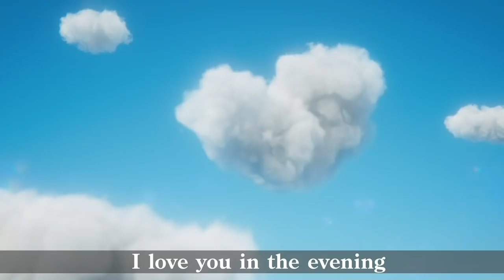Under the Chestnut Tree 🌳Sing Along with Shimajiro | Kids videos for kids | Nursery Rhymes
Welcome to Shimajiro’s official YouTube Channel!

Shimajiro is a character for pre-schoolers, that combines the power of animation with the benefits of early development to provide you and your child with an innovative learning experience.

We have spent 30 years working with child developmental specialists to create animations, songs and learning concepts that build social skills and provide your child with an innovative learning experience.

We believe that 21st century children need to learn 21st century skills to reach their full potential.  And we know, every parent wants their child to learn critical learning, literacy and life skills that are necessary to thrive.

Shimajiro will entertain, educate and inspire your child to learn the skills they need for tomorrow.

The channel is home to character-led educational content that focuses on a themes (friendships, families, numeracy curiosity, literacy, maths ).
These are brought to life using both animation, songs and live action.

English version
-Cast-
Shimajiro :Michelle Ruff
Mimi-Lynne: Stephanie Sheh
Flappie: Frank Todaro
Nikki: Tara Sands
Mr. Roarson: Todd Haberkorn
Hannah: Valeria Zunzun/ Shimataro: Michael Pizzuto/ Sakura: Rena Strober/ Ms Shikako: Katie Leigh/ Kirinta: Reba Buhr/ Boota: Constance Parng/ Hitsuji: Lucien Dodge/ Shimajiro's Granda: David Cooley/ Mimi's Dad: Christian Banas
-Staff-
English Production: Iyuno Media Group
Director: Valeria Zunzun/ Adapter: Audrey Fiorini/ Production Manager: George Valko